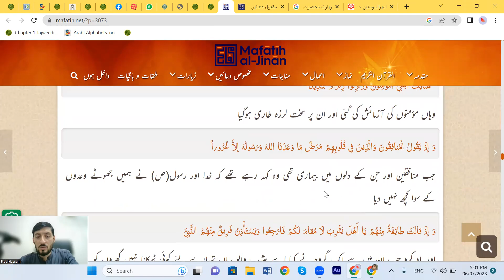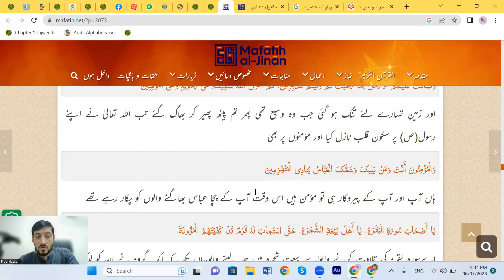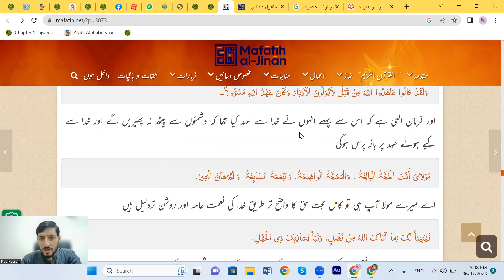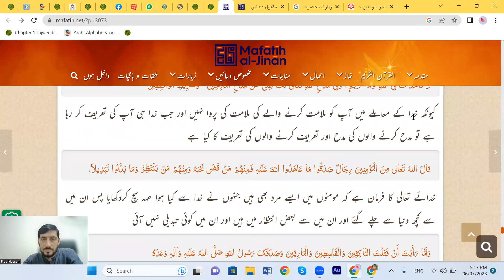ziyarat amirul momineen on the day of ghadeer with Urdu translation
Hello السلام علیکم ورحمت اللہ وبر کاتہ
Nijat TV is an Islamic YouTube channel dedicated to spreading the teachings of Islam and promoting peace, love, and compassion among all people. Our channel features informative and thought-provoking videos on a wide range of topics, including Quranic studies, Islamic history, spirituality, and current events. Our aim is to provide viewers with a deeper understanding and appreciation of Islam, and to foster a sense of unity and brotherhood among Muslims around the world. Join us on our journey of learning and enlightenment.
In this channel, the best Islamic informative videos will be uploaded in the light of the Quran and Sunnah, which will include the best prayers, jurisprudential orders فقہی and answers to people's questions.
Misuse of these videos cannot be allowed at all, otherwise legal action will be taken against them. May Allah keep you all safe. Amen

quran channel  learn complete Quran from A to Z